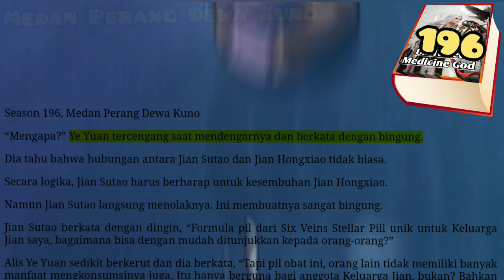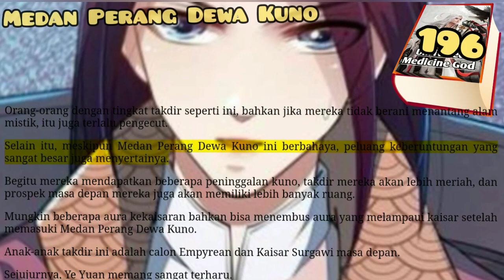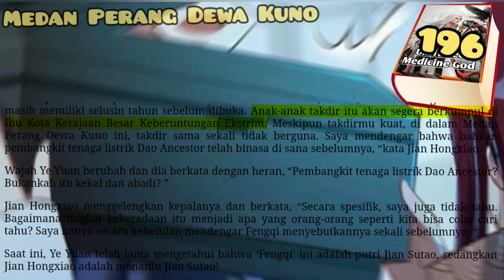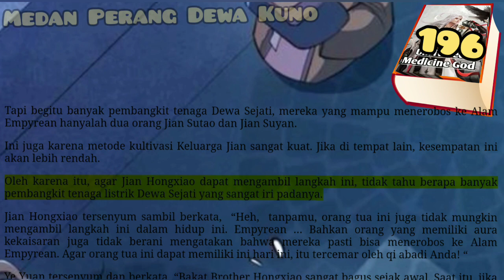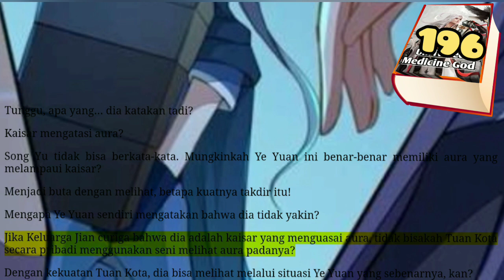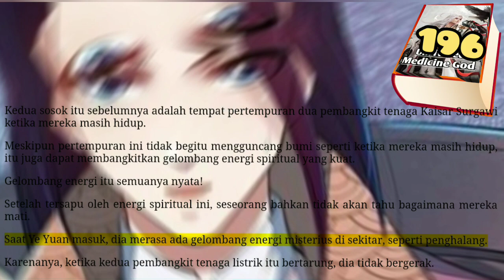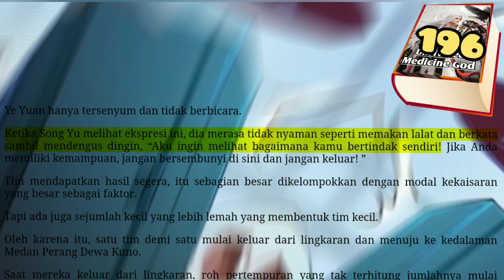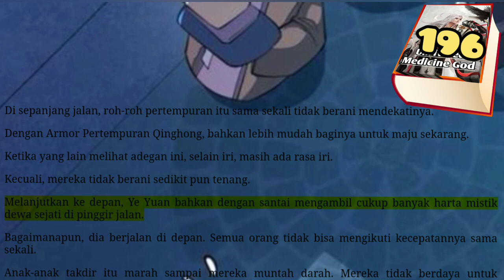Medan Perang Dewa Kuno, UMG 196